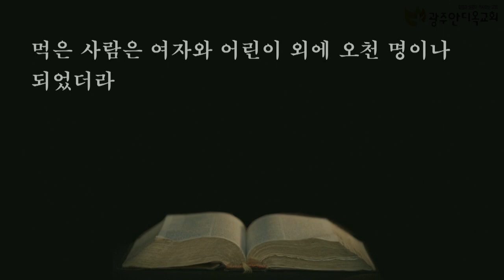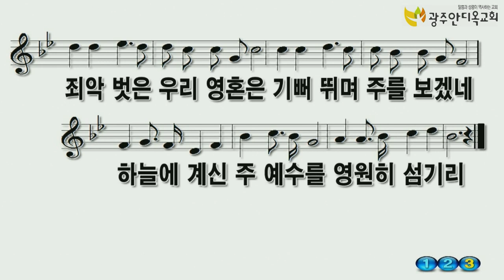2020. 11. 16. 월. 오전 김대성목사 초청 부흥회 씨리즈 3. (1. 갈 것 없다)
광주안디옥교회 김대성목사 초청 부흥 대 성회 월요일 세번째 설교말씀
1.갈 것 없다